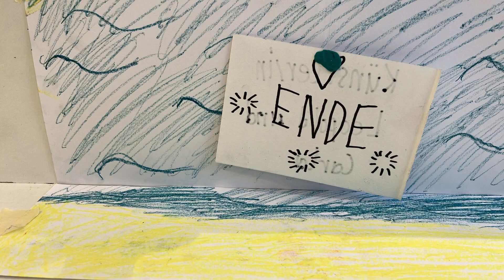231216 Großer Spaß am Strand Leopold Carla